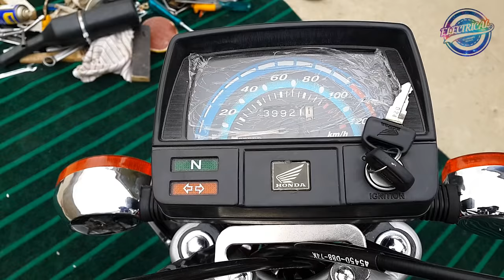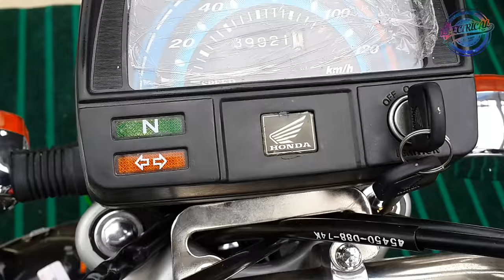COMPLETE CD-70 HONDA MOTORCYCLE WIRING HOW TO DO IT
Hi Guys here is the new video:How To Wire a Complete CD-70 Hi-Speed Motorcycle.from my "Electrical and electronics projects" "E&EP" Channel.

In this video i am Showing CD-70 complete motorcycle wiring that which wire where to be connect .I have showed almost every single part in video that how to wire.